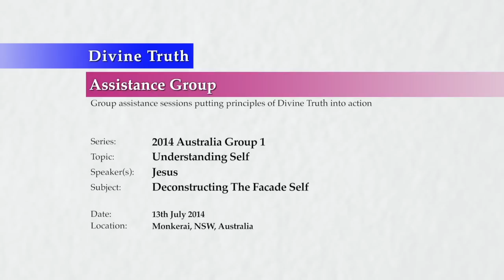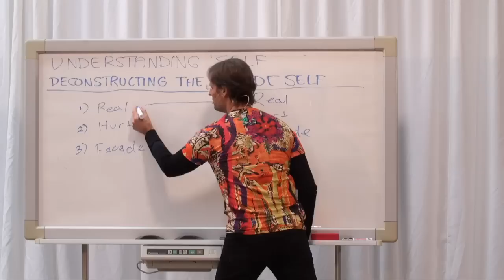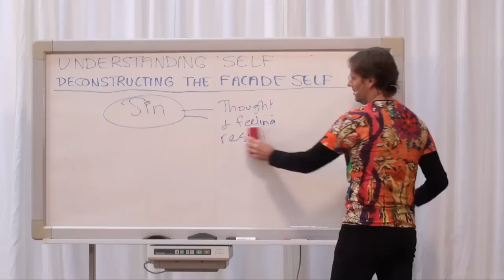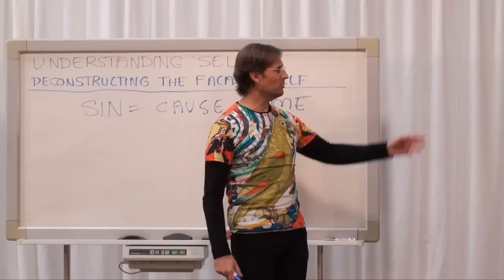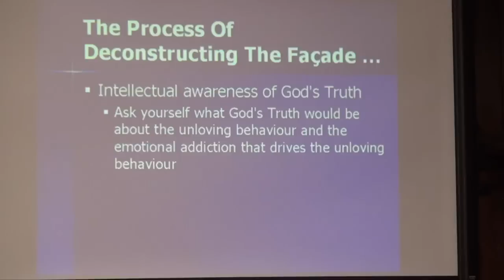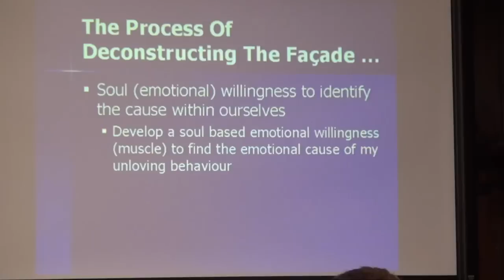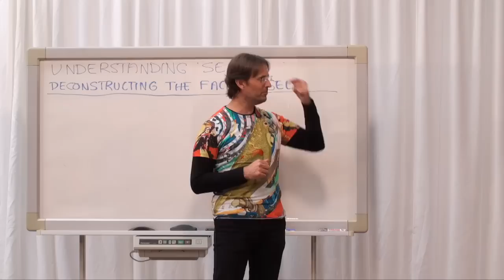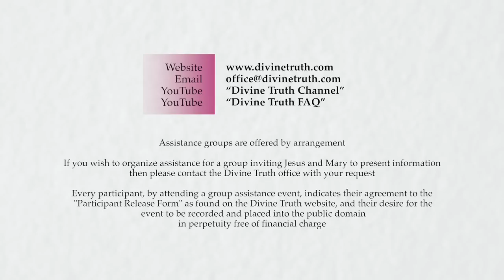20140713 Understanding Self - Deconstructing The Facade Self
Jesus presents material showing the intellectual and emotional steps that will be required to deconstruct any part of ourselves not in harmony with Love. He shows how most people have barely begun the emotional steps of deconstruction, and this is why real change has not been possible. He also introduces the concept of sin, and the importance to recognize it.